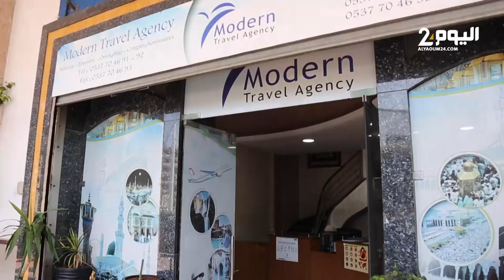معرض في العاصمة.. الرباط بين الأمس واليوم